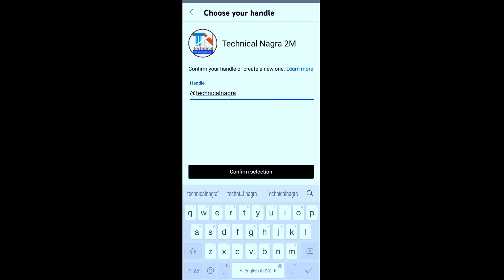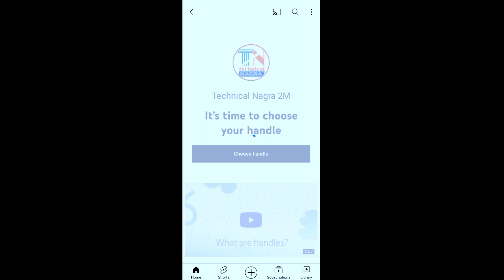Finally Handle Feature Wali Update Aa Gayi |जल्दी से बनालो अपना Youtube Handle🤯